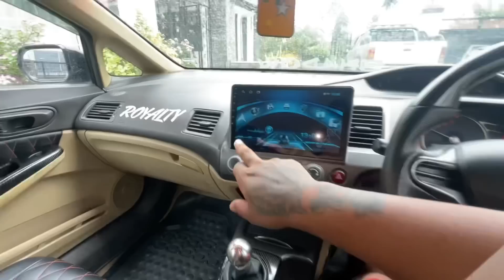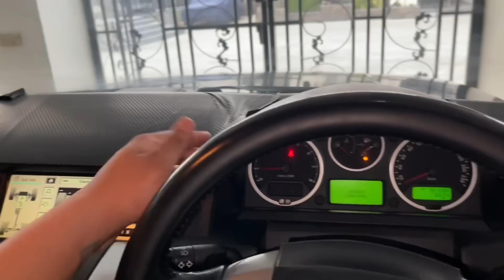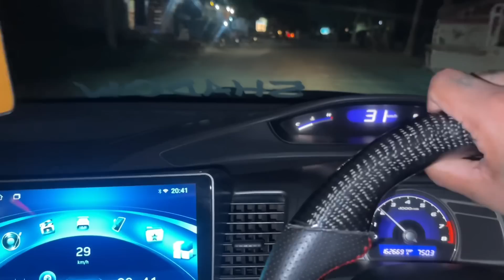Birthday Vlog 🔥 Car Collection ft New V8 Project Revealed 💯